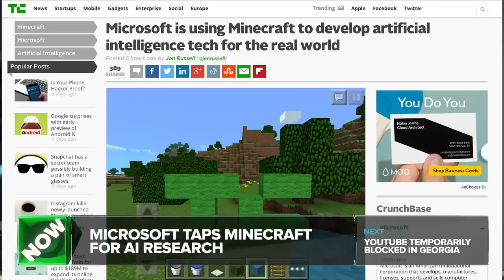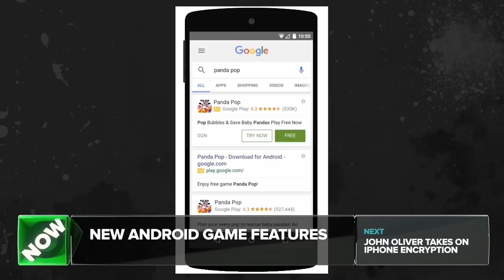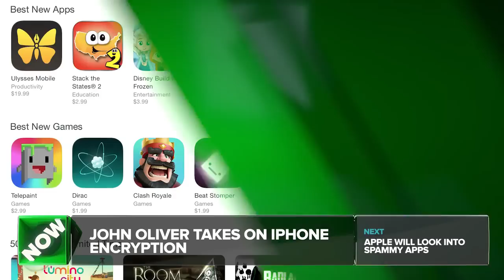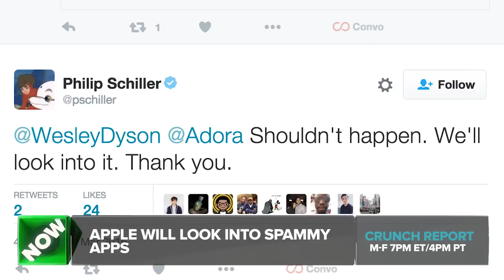Microsoft Uses Minecraft for AI Research | Crunch Report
Microsoft taps Minecraft for AI research, YouTube temporarily blocked in Georgia, new Android game features, John Oliver takes on encryption, Apple will look into spammy apps.